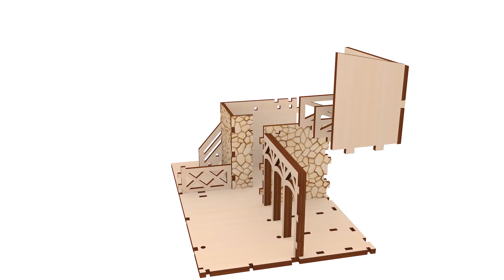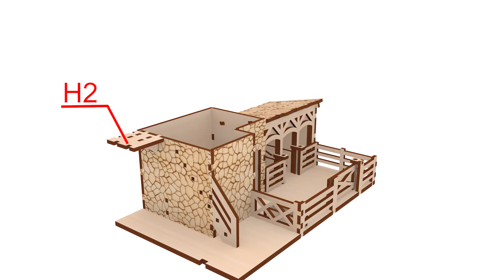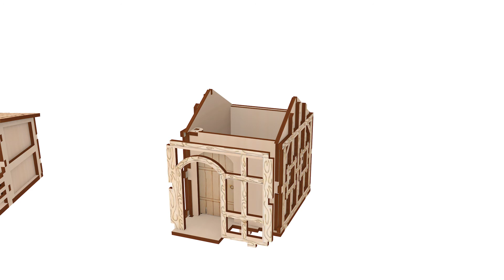How To Build Up A D&D Stable Terrain